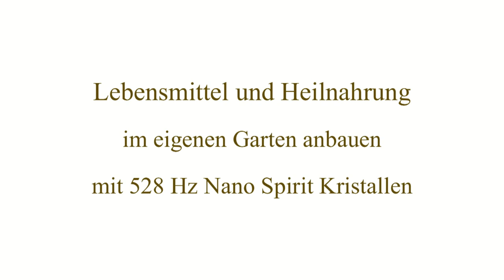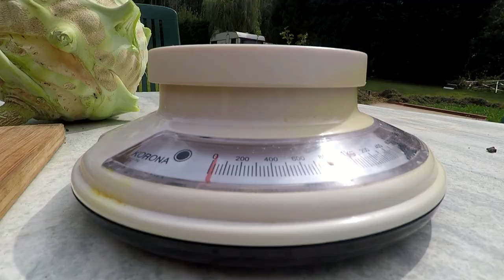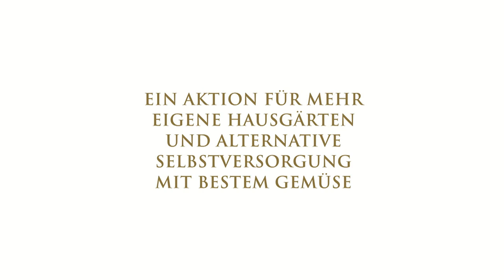Selbstversorger Gartenjahr 66 - Gartenrundschau - August 2017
Der Gartenrundgang am 19. August 2017